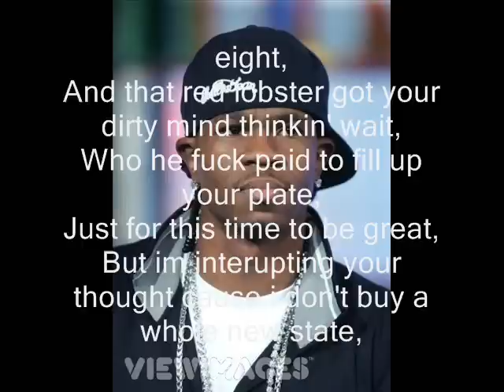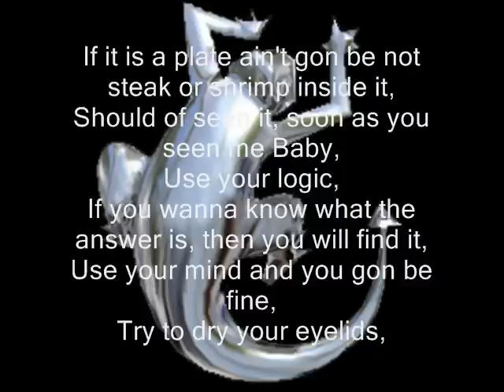Chamillionaire: Somthing Like A Pimp + Lyrics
A hot song off Of Man on Fire Mixtape.